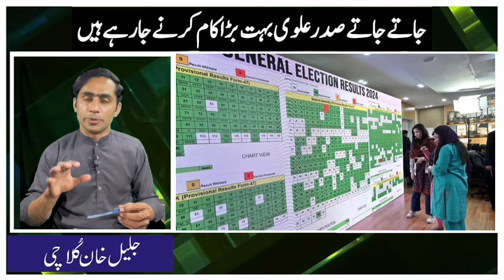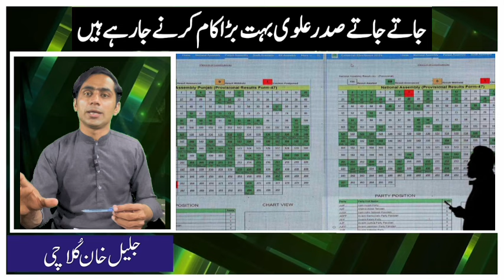سب سے بڑا استعفیٰ جس کی امید ہی نہیں تھی || جاتے جاتے صدر علوی بہت بڑا کام کر گئے ||خصوصی رپورٹ جلیل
سب سے بڑا استعفیٰ جس کی امید ہی نہیں تھی || جاتے جاتے صدر علوی بہت بڑا کام کر گئے || خصوصی رپورٹ جلیل خان کلاچی کے ساتھ